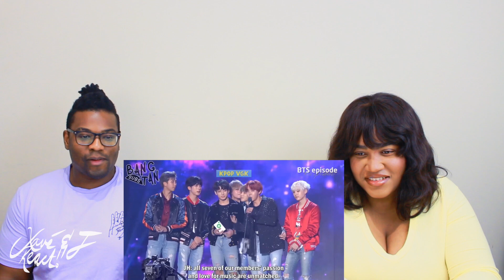BTS Testing RM's Patience| REACTION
Our reaction to BTS Testing RM's Patience

BECOME A PART OF THE YOUNOW FAMILY:
Dem Levants:

GET $15 IN CREDIT TOWARDS YOUR FIRST LYFT RIDE WITH CODE:
DEMLEVANTS